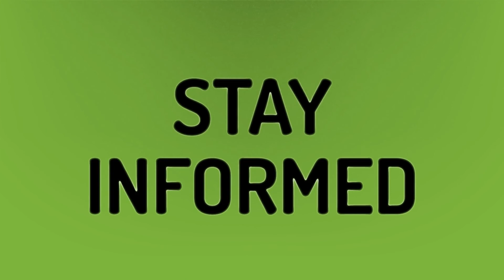What's the difference between Spotify premium and regular?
Transfer Google Play • What's the difference between Spotify premium and regular?